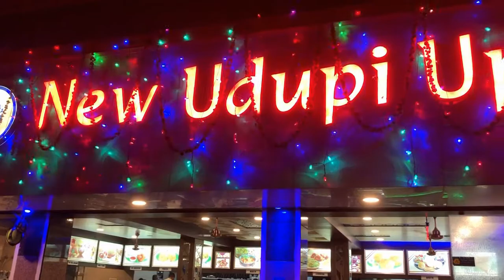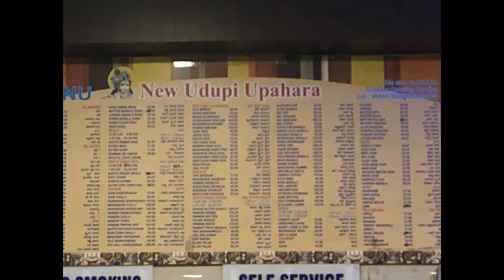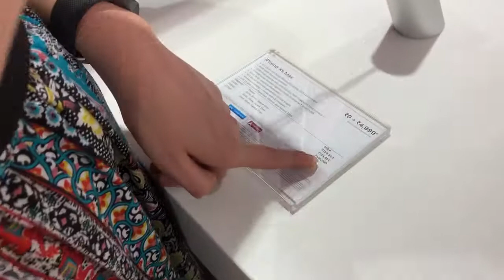Bangalore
Out and about in Bangalore.